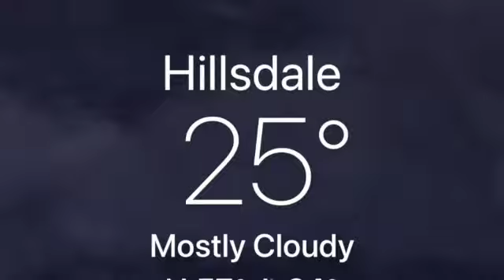'23 Polar Sled Run SD 480p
Fundraiser for Special Olympics